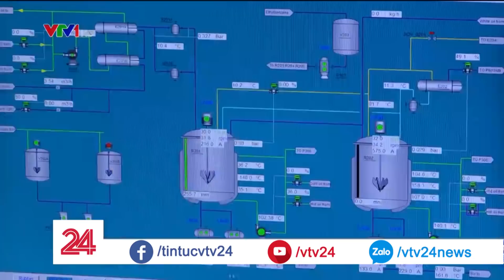Iran "sống chung" với cấm vận như thế nào? | VTV24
Là quốc gia xuất khẩu dầu mỏ lớn thứ 2 khu vục Trung Đông, chỉ sau A râp Xê út, nền kinh tế Iran phụ thuộc rất lớn vào dầu mỏ. Và mặc dù chịu nhiều lệnh cấm vận của LHQ cũng như lệnh trừng phạt đơn phương của Mỹ trong nhiều năm qua, Iran vẫn có cách để vượt qua những rào cản từ lệnh cấm vận.